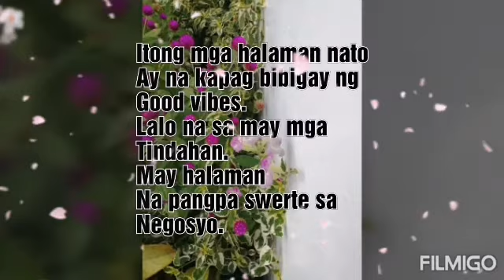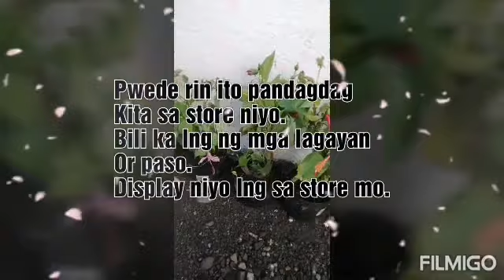Sari-sari Store(Pang pa Good Vibes)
Hi guys,

"Shout out sa mga plants lover.."

Ito vedio na to para sa lahat lalo, na po sa may mga negosyo dyn..